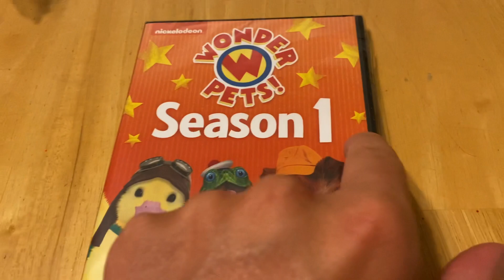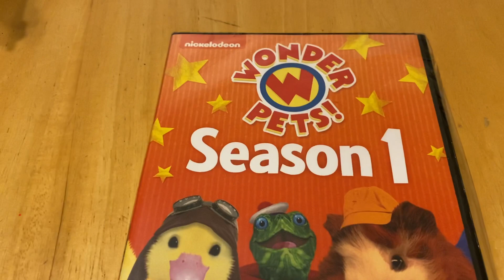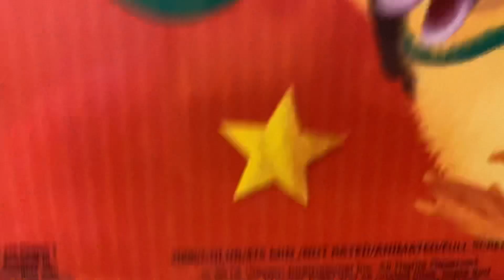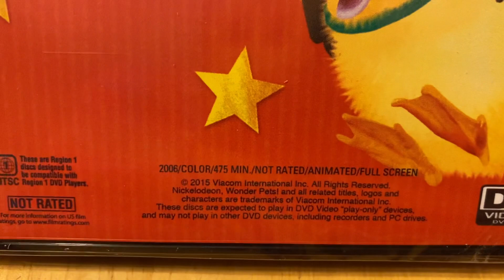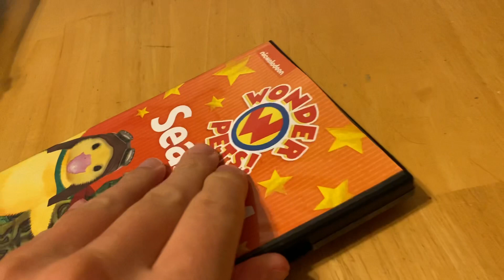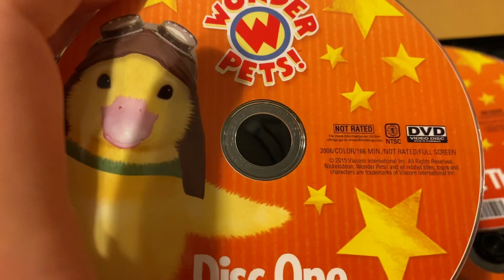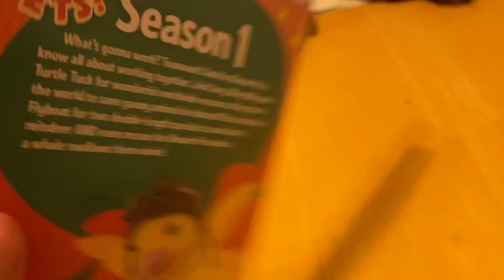Wonder Pets! Season 1 DVD-R Unboxing